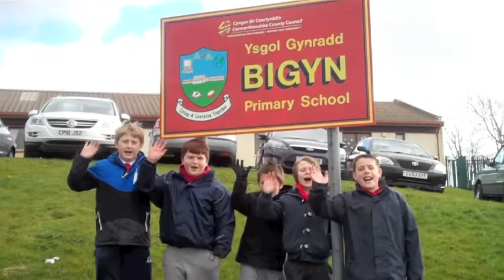Our Community Bigyn School - Group 6